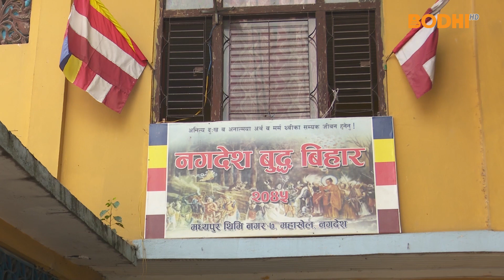Bodhi TV : News : Buddha Puja at Nagadesh Budhha Bihar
Buddha Puja was organized at Nagadesh Budhha Bihar on the occasion of Gunla.